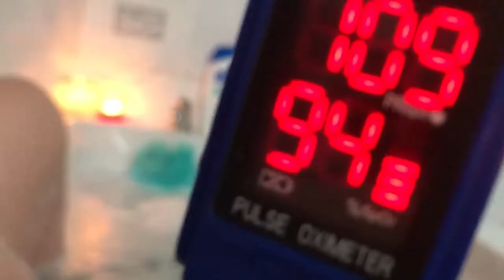A productive day, Dislocations and a Pamper Session || Vlog 14th Nov 2018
Hi everyone! Trying my hand at daily vlogging to give me a sense of purpose and achievement. As some of you may know, I have a few chronic illnesses that are currently kicking my butt - more info linked below!